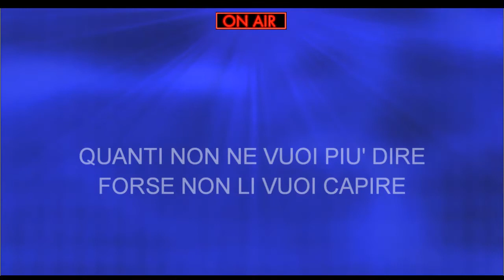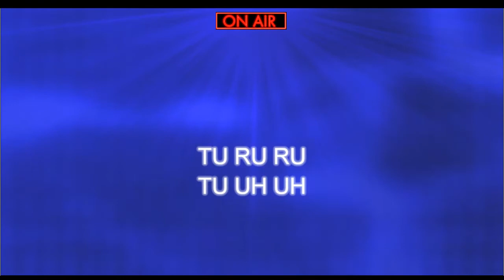Quanti anni hai - Karaoke - Musica e testo (Vasco Rossi 1998)